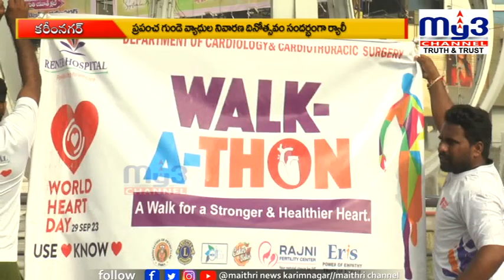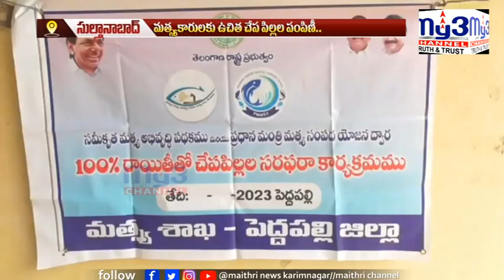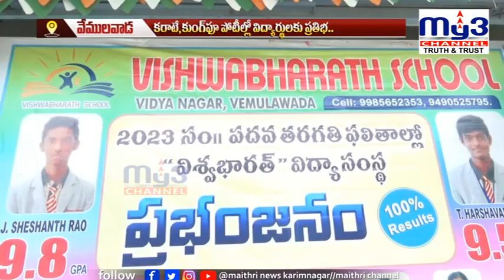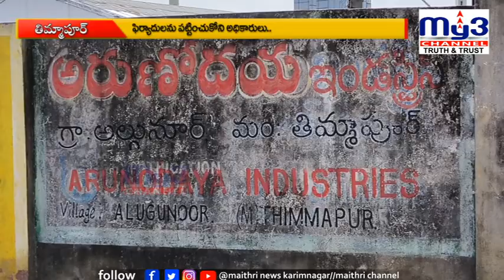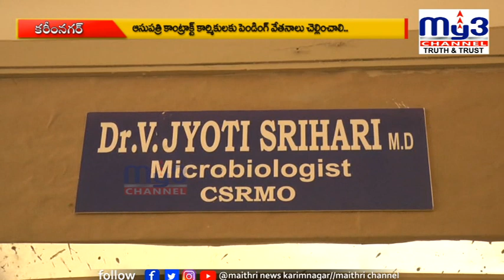MY3NEWS 29-09-2023 7PM || Full Bulletin